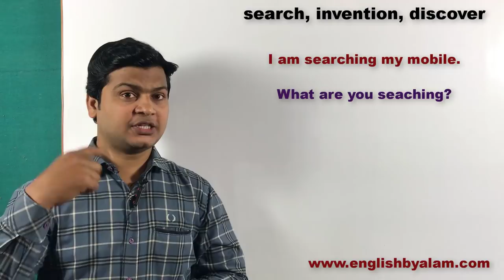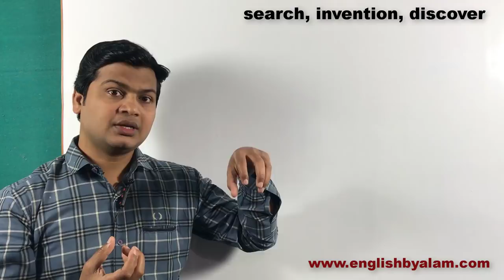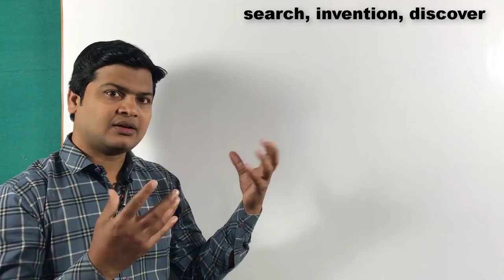Spoken English learning video | Learn spoken English | Learn English by Taukir Alam.